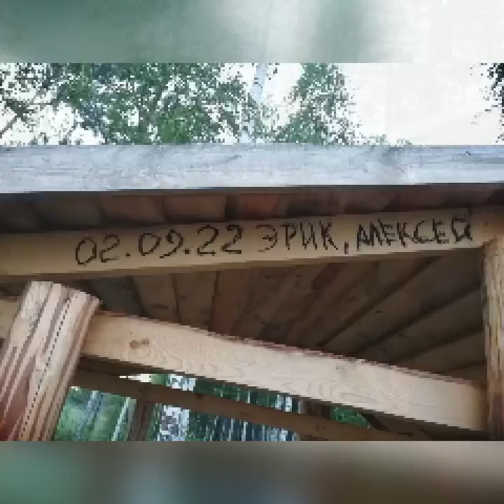"Эпическое приключение на рыбалке: Застряли в грязи на УАЗе на большой реке!"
Друзья рыбаки, сегодня я поделюсь с вами нашим незабываемым приключением на большой реке! В этом видео вы увидите, как мы отправились на рыбалку на нашем верном УАЗе и столкнулись с непредвиденными преградами.

В поисках лучших рыбных мест, мы решили покорить берега этой огромной реки. Однако, всё пошло не так, как планировалось, и наш УАЗ застрял в грязи! Мы оказались втянуты в настоящее приключение, и в этом видео вы узнаете, как мы справились с этой непростой ситуацией.

Мы использовали все свои навыки и креативность, чтобы выбраться из липкой грязи и продолжить нашу рыбалку. Вы увидите, как мы применяли различные техники и приспособления, чтобы освободить наш автомобиль и вернуться к нашему приключению на реке.

Это видео будет полным экшена, юмора и незабываемых моментов.

Не забудьте оставить комментарий о вашем самом ярком приключении на рыбалке или ситуации, в которой вы застревали на дороге.